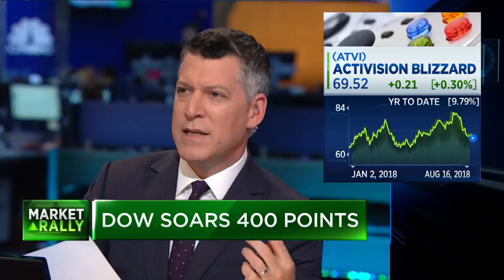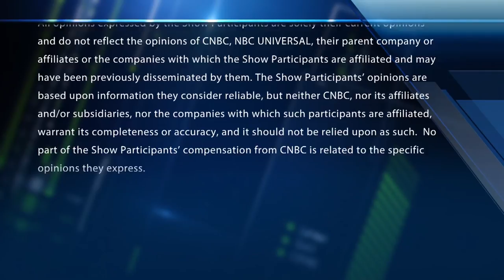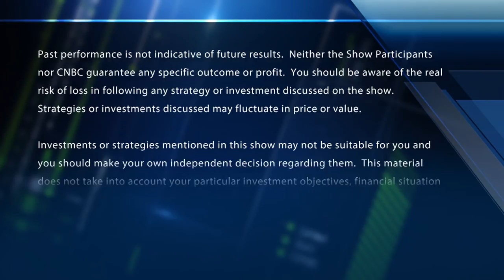Portfolio Manager: watch these 3 stocks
Eaton Vance Portfolio Manager Yana Barton makes the bull case for 3 stocks.